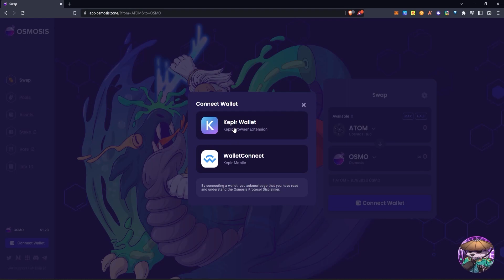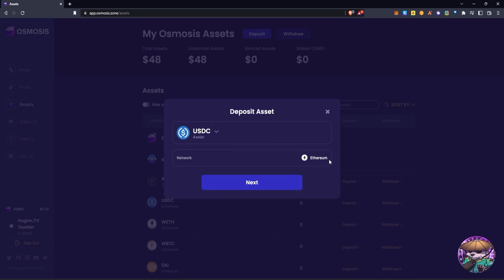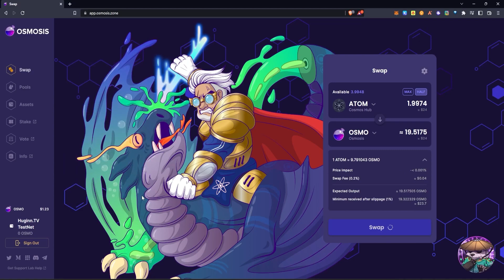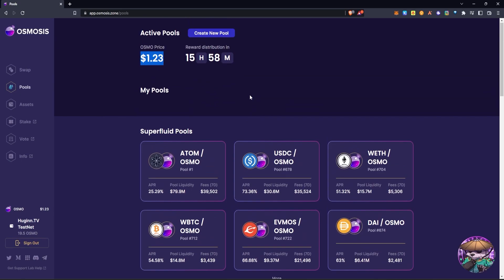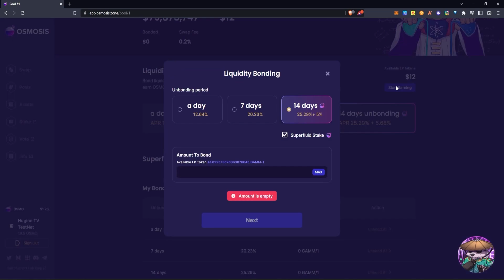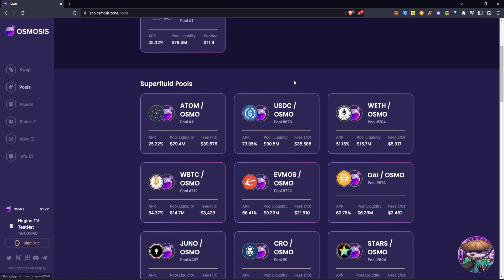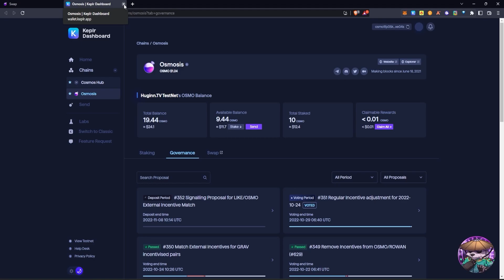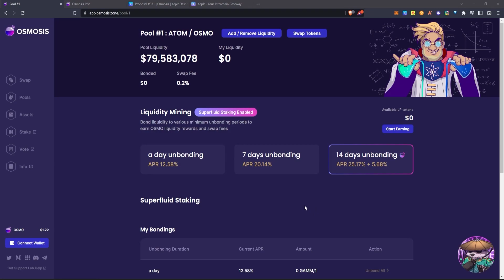Osmosis Kullanım Rehberi, Osmosis Zone Kullanım Rehberi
▶ Osmosis Nedir? Osmosis Zone Nedir? Osmosis Nasıl Kullanılır? Osmosis Kullanım Rehberi, Osmosis Zone Kullanım Rehberi, Osmosis DEX Kullanım Rehberi
Cosmos Ekosisteminin en çok kullanılan DEX'i Osmosis'i A'dan Z'ye inceledik ve anlattık.

❓Osmosis Nedir?
Osmosis, Cosmos ekosisteminde, bir DEX (Decentralized Exchange - Merkeziyetsiz Borsa) blok zinciridir ve InterBlockChain (IBC) protokolünü kullanan ağlarla uyumlu çalışır. Osmosis'in uyarlanabilir yeni nesil AMM yapısı ve kendi ağına sahip olması onu DEX ler arasında benzersiz kılar. Osmosis'in tokeni $OSMO dur ve Osmosis ağında yapılan transferlerin / işlemlerin ücreti $OSMO olarak ödenir. Eklenen "Superfluid" Staking modeli, Osmosis üzerinde, varlıkların hem stake ödüllerinden faydalanıp hem de likidite havuzlarında kullanılmasına olanak tanır.

📋 DEX'ler (merkeziyetsiz borsalar - decentralized exchange), işlemlerin doğrudan kripto kullanıcıları arasında gerçekleştiği eşler arası borsalardır. DEX'ler, kriptonun temel olanaklarından birini yerine getirir: bankalar, brokerler, ödeme işlemcileri veya başka herhangi bir aracı tarafından yetkilendirilmeyen finansal işlemleri teşvik etmek. Merkeziyetsiz borsalar, bir dizi akıllı sözleşmeden meydana gelir. Merkezi borsalardan farklı olarak, DEX'ler fiat ve kripto arasında değiş tokuş olanağı sağlamaz.

🔔 Lütfen programlarımızı sizlere daha iyi sunabilmemiz için görüş ve önerilerinizi bizimle yorum bölümünde paylaşın. Beğenilerinizi ve paylaşımlarınızı bekliyoruz, şimdiden teşekkür ederiz.

❗DİKKAT: Kanalımızda yer alan bilgi, fikir ve yorumlar yatırım danışmanlığı kapsamında değildir. Yatırım danışmanlığı hizmeti: aracı kurumlar, portföy yönetim şirketleri ile müşteri arasında imzalanacak yatırım danışmanlığı sözleşmesi çerçevesinde sunulmaktadır. Kanalımızda ve bu videoda yer alan görüş ve fikirler tamamen kişisel yorumlar olup hiçbir bağlayıcılığı yoktur. Bu yorumlar mali durumunuz ile risk/getiri tercihlerinize uygun olmayabilir. Bu nedenle sadece burada yer alan bilgilere dayanılarak yatırım kararı verilmesi beklentilerinize uygun sonuçlar doğurmayabilir. Burada yer alan her türlü içerik, bilgi, araştırma, görüş, yorum, tavsiyeler genel anlamda bilgi vermek amacıyla hazırlanmıştır, mutlak bir geçerliliği ve kanıtlanabilecek doğruluğu bulunmamaktadır. Kanalımızda yer alan görüş, bilgi ve yorumlardan dolayı oluşabilecek hatalardan ya da bu kanaldaki bilgilere dayanılarak yapılan işlemlerden doğabilecek maddi/manevi zararlar dahil olmak üzere her türlü zarardan Huginn TV kanalı ve katılımcıları sorumlu tutulamaz.

00:00 Giriş
01:00 Osmosis'e Token Aktarma / Çekme
01:44 Assets Sekmesi
03:13 Arayüz ve Sekmelerin Tanıtımı
03:49 Swap Kullanımı
05:00 Pools - Likidite Havuzları Kullanımı
11:13 Stake & Vote - Keplr Dashboard
11:25 Info - Osmosis  Infografik Sayfası